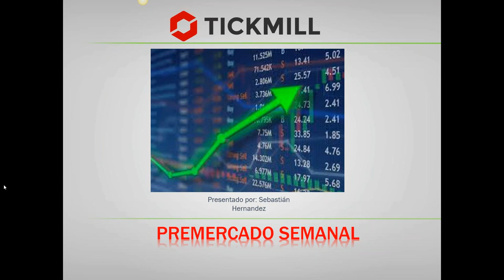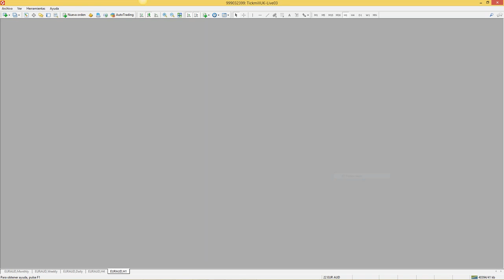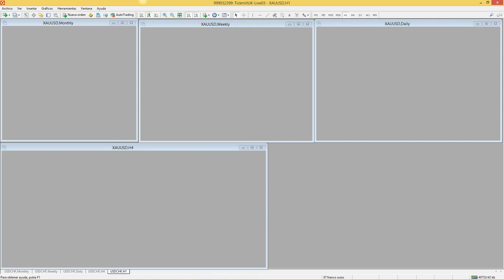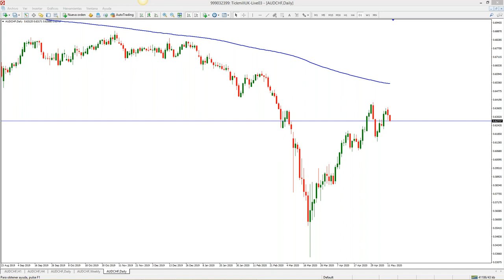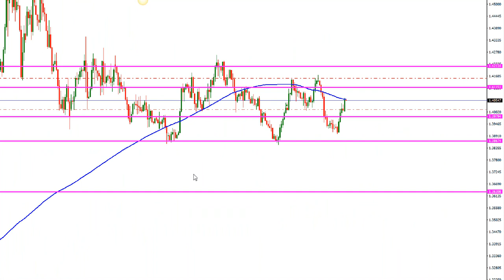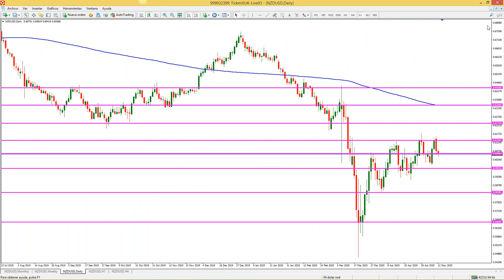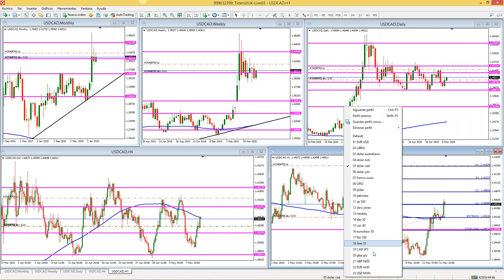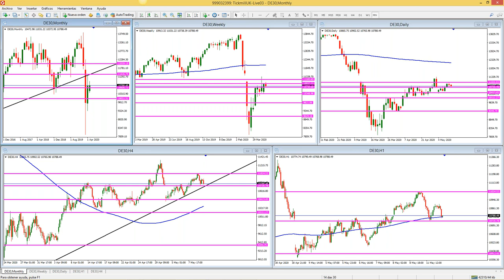Análisis de Mercado & Tendencias Sebastián Hernández (12.05.20)